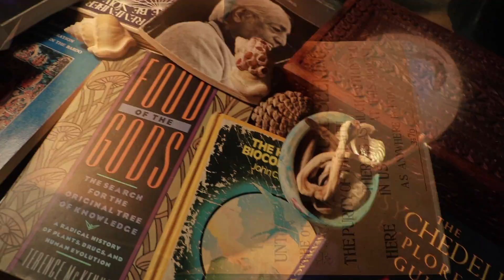Virtual Reality Psychedelic Therapy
A thesis submitted to Victoria University of Wellington in partial fulfilment of the requirements for the degree of Master of Design Innovation in Media Design

By Andrew Hillstead
BDI specialising in Media Design
Victoria University of Wellington
School of Design
2016

--- ABSTRACT ---

Due to the illegality of psychedelic substances, and despite proven efficiency, people suffering from various psychiatric illnesses and disorders are unable to receive potentially life-changing psychedelic therapy. With the recent technological development of computer-mediated realities, designers and developers now have the opportunity to digitally recreate such treatments. Through practical application along with the review of literature and conferences, this study aims to analyse the potential of mediated realities to convincingly simulate psychedelic therapy.

Augmented reality (AR) and modulated realities (ModR) such as modified and diminished reality show insufficient evidence for practical use in simulated psychedelic therapy. Augmented virtuality (AV), mixed reality (MR), virtual reality (VR) and modulated virtuality (ModV) contain a range of characteristics fundamental to potentially simulating mind manifesting psychedelic therapy. However, mediated reality in general appears to be extraneous for practical use in mind loosening psychedelic therapy. Currently, virtual reality (VR) shows the greatest potential for healing, trauma release, personal growth and exploration of the psyche by simulating closed-eye psychedelic experiences through adding virtual information via an HMD.

Accordingly, the author of this study has proposed a proof of concept (POF) for a neurofeedback driven VR experience which simulates aspects of both mind loosening and mind manifesting psychotherapy. This POF is intended to simulate the transformation of phosphenes into complex geometric pattern based hallucinations. With further development in this field, one day people suffering from various mental conditions might be able to receive safe, accessible and legal forms of simulated psychedelic therapy.